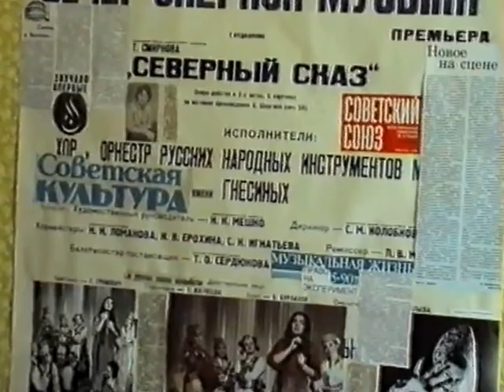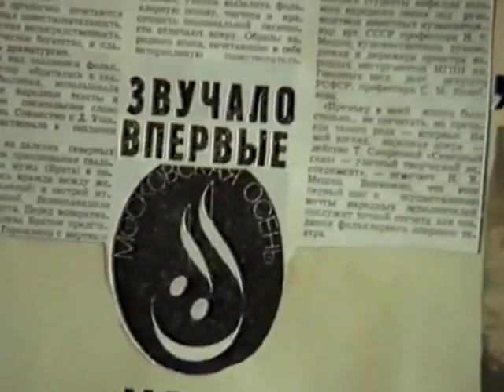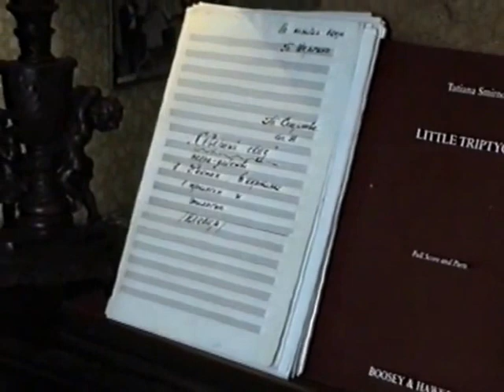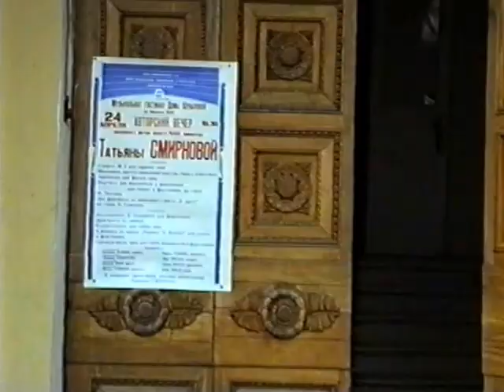Татьяна Смирнова - первая национальная фольк-опера "Северный сказ" 2/2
Первая в России настоящая фольк-опера по сказам Б.Шергина, поставленная силами студентов  Гнесинского института в 1989г. и прошедшая с большим успехом на фестивале "Московская осень " 21 ноября 1989г..
Представленная  видеоверсия   показана после "Московской осени", где не было сказительницы на сцене и её заменили Н.К. Мешко и Т.Г.Смирнова за сценой. В конце показан финал с фестиваля "Московская осень"